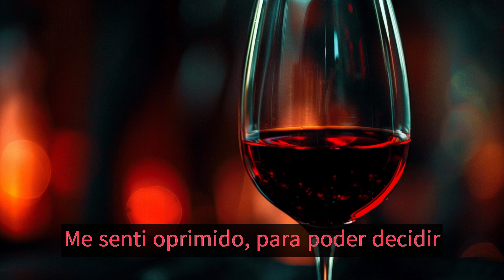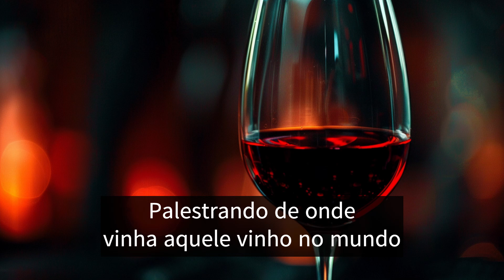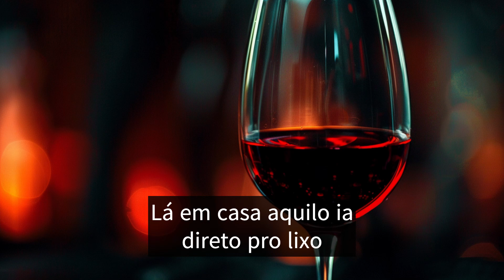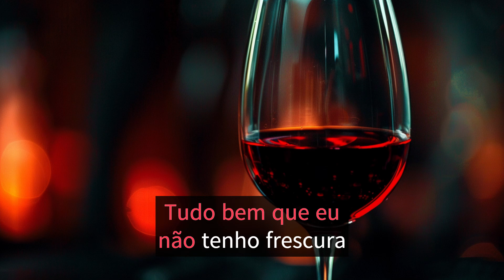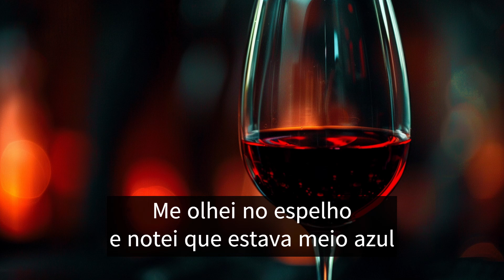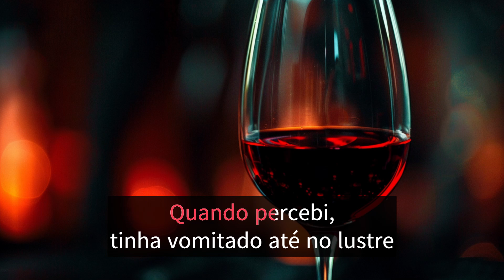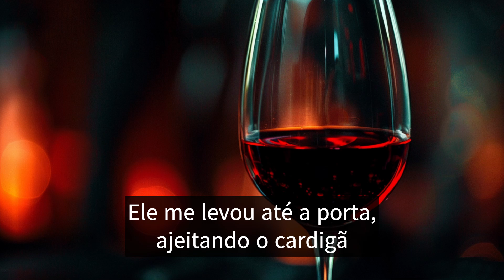Queijos e vinhos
Um rap Sinfônico sobre um estranho convite para um queijos e vinhos